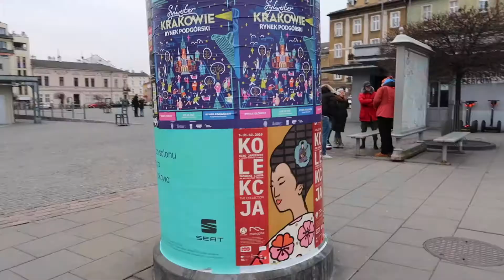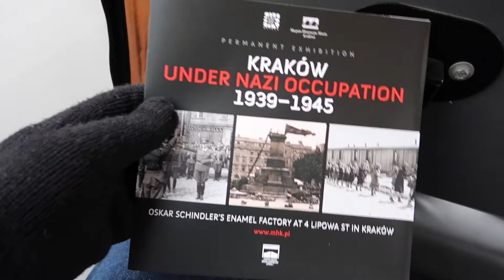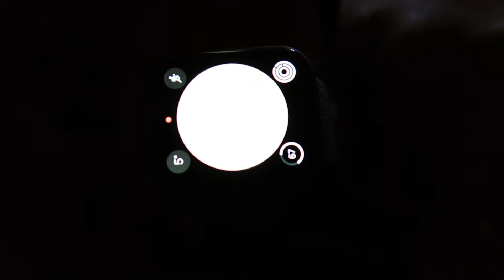New Years Eve In Krakow!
SnapChat • chloeash